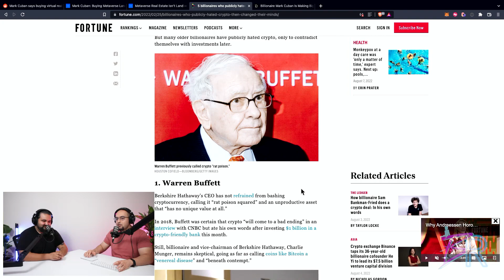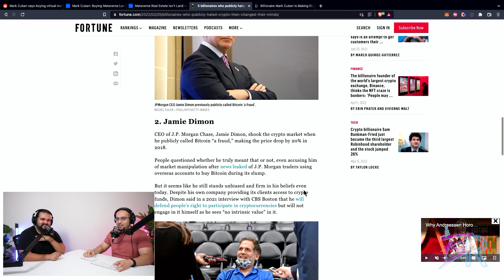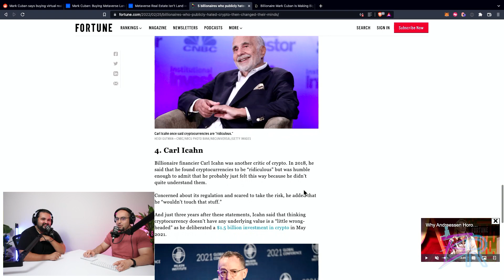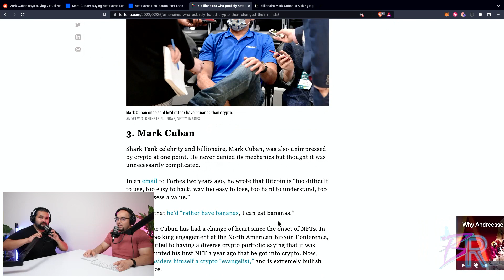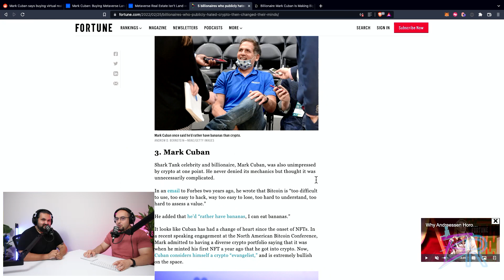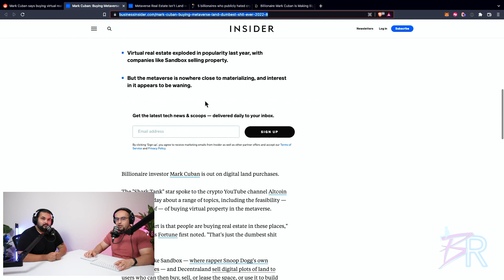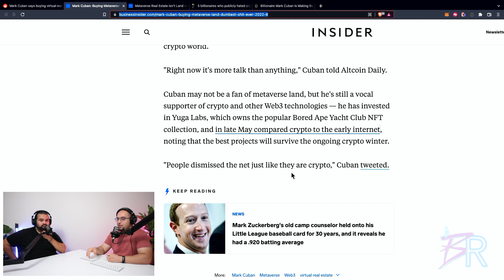Mark Cuban Attacked Us! Is the Metaverse a FRAUD?!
Will & Iman discuss the latest statements from Mark Cuban on the metaverse. Mark Cuban states that its the “dumbest shit ever” to purchase land in the metaverse. Mark is right and wrong. We think the reason why Mark Cuban and investors like him are saying such negative statements about the metaverse is because there is a lack of opportunity to generate value from it. If you can’t make money, why buy digital land? Who is responsible for changing this? Will it be Mark Zuckerberg’s Meta company that saves the day? Or will it be the metaverse community developing the next big products that generate demand? Listen to find out…

Skip to
00:00:00 - Is Mark Cuban our Friend?
00:02:04 - Why Mark Cuban Hated Crypto?
00:04:33 - Phases of the Metaverse
00:05:22 - Change of Value
00:07:25 - Benefits of NFTs
00:09:58 - Functional NFTs
00:11:15 - Questioning the future
00:12:26 - Mark Cuban playing 5D Chess
00:14:07 - Misconceptions of the Metaverse
00:14:53 - Facebook Controlling the Metaverse
00:16:06 - Conclusion
00:18:23 - Invitation for Mark Cuban